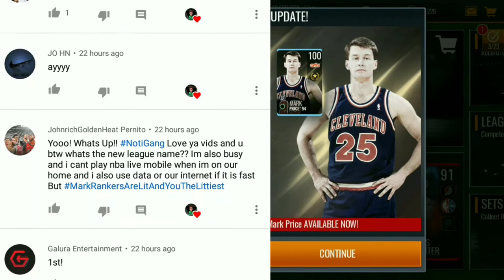*FREE*90 OVR BOOSTED PLAYER OUT OF A PACK+NEW 100 OVR LEGENDS!!NBA LIVE MOBILE 19!!